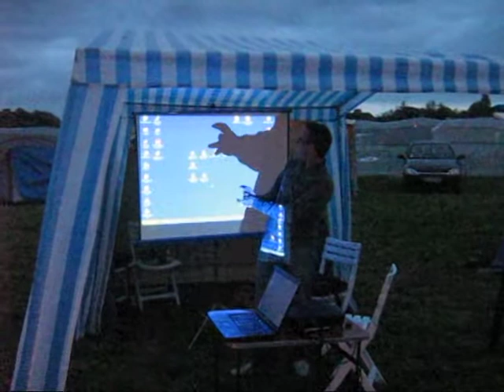Festival Off Short 2013 (Abbeville 80)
Film souvenir du festival Off Short 2013 vu côté Zpiktures.
Pour sa première sortie au Off Short Zpiktures a présenté en première exclusivité le film "la colère des Jupitériens".
Un excellent souvenir.